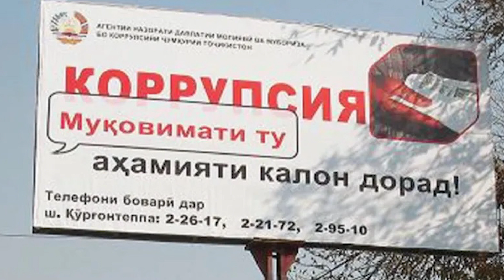ХУЛОСАИ ХАБАРҲОИ МУҲИМИ 12 СЕНТЯБРИ СОЛИ 2022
ДАР ИН БАРНОМА:
МУДИРИ СОБИҚИ МАОРИФИ НОҲИЯИ ПАНҶ ВА НАВОРБАРДОРИ ТВ “ҶАҲОННАМО” БА ҲАМКОРӢ БО ҲНИТ АЙБДОР МЕШАВАНД
САЙЁҲИ РУС ЛАҲЗАИ ҲАЛОКАТАШ ДАР ТОҶИКИСТОНРО БО ВИДЕОКАМЕРА САБТ КАРДААСТ
БА ЗИДДИ ШОҲИН САИДЗОДА ПАРВАНДАИ ҶИНОЯТӢ КУШОДААНД
ПАРВАНДА БА ЗИДДИ ДУ  СОКИНИ ПОРВОҒ ДАР ПАЙИ БАҲС БО БАРОДАРИ РАИСИ СОБИҚИ РАШТ МОШИНАШРО АЗ ДАРЁИ ПАНҶ ЁФТАНД: ДАР ХОРУҒ ҲАМСОЯ ВА ДӮСТИ НАЗДИКИ БОҚИР ҒАЙБ ЗАДААСТ
БЛОГЕРИ ПОМИРӢ КОМЧЕК МИРЗОЕВРО АЛАКАЙ АЗ МАСКАВ БА ТОҶИКИСТОН ОВАРДААНД
ТАСАРРУФИ ҚАРИБ ЯК МИЛЛИОН АЗ МАОШИ МУАЛЛИМОН ТАНҲО ДАР ЯК МАКТАБИ КӮЛОБ
ДАР СӮХТОРИ БОЗОРИ УФА МАҒОЗАҲОИ РАҲИМИ ҒАРМӢ ҲАМ СӮХТААНД
ИТОАТ НАКАРД... МИЛИТСИЯИ ПОЙТАХТ САБАБИ ҲАБСИ РЭПСАРОИ ҶАВОН РАЛИКРО ШАРҲ ДОД
МАРГИ 2 ЗАН  ДАР 2 САДАМАИ МАРГОВАР ДАР КОНИБОДОМ ВА ДУШАНБЕ
ЯК НАВРАСИ 14-СОЛА АЗ ДУШАНБЕ ДАР КАНАЛИ КАЛОНИ ҲИСОР ҒАРҚ ШУДААСТ